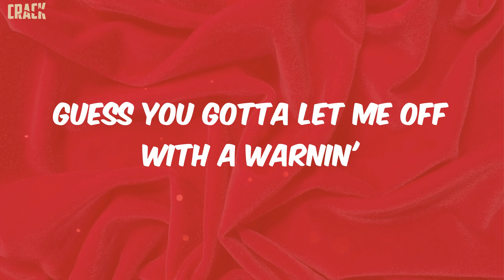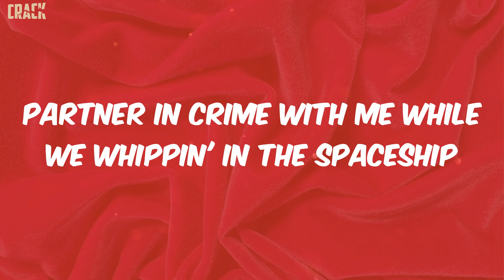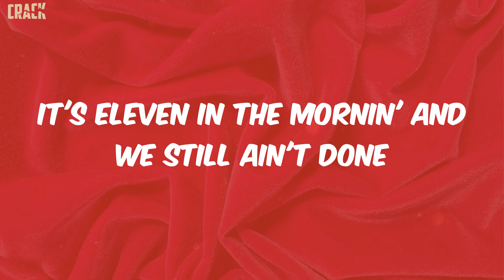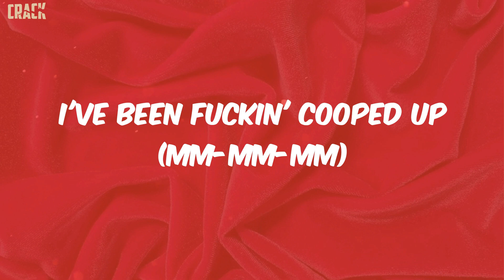Post Malone - Cooped Up (Lyrics)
lyrics:
Mm-mm-mm